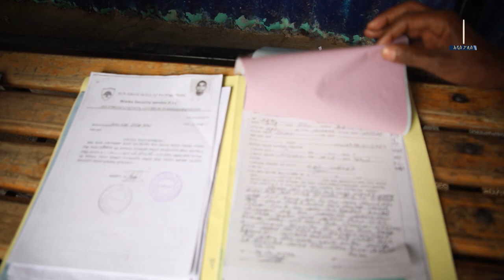ከ 2 ሚሊዮን ብር በላይ የሚገመት ጎማ የሰረቀው ጥበቃ ፖሊስ 2 9 2016